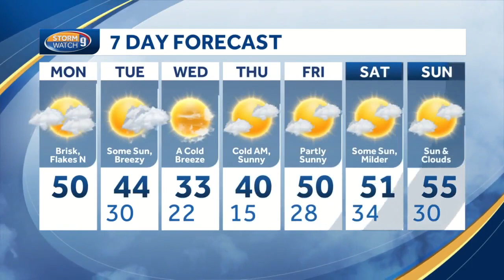WATCH: Cloudy and cold start, snow showers possible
Meteorologist Kevin Skarupa breaks down your Monday morning forecast